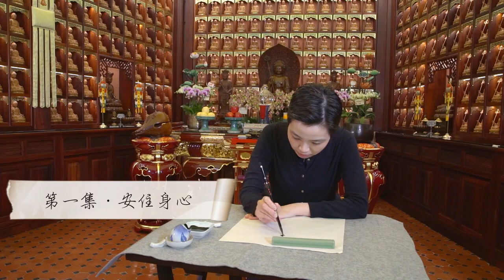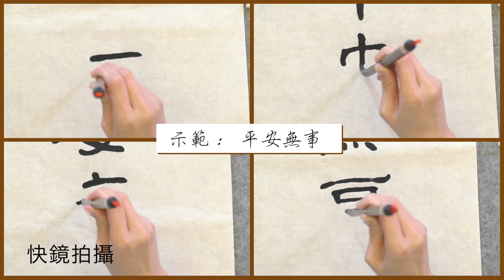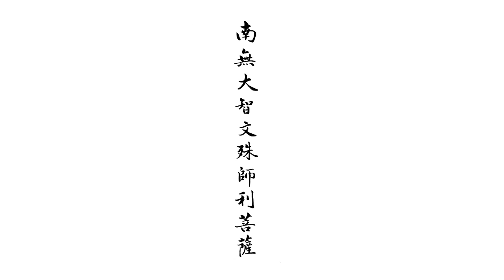【我手寫我心】 第一集 安住身心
第一集Salina 將介紹執筆的技巧，究竟什麼是「指密掌虛」？ 學習執筆要先學會拿雞蛋？Salina 在今集節目中會細心解說，她還會即場示範書寫佛號，大家馬上去看看！

【佛門網】致力提倡正信佛教，淨化心靈，貢獻社會，造福眾生。如您認同我們的工作，歡迎捐助，支持我們的弘法事業。護持佛門網請按：